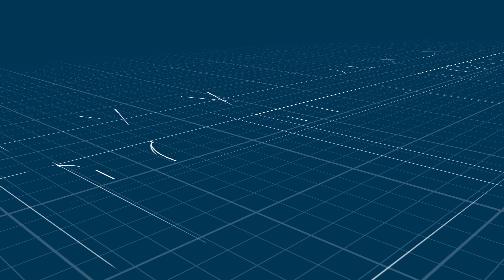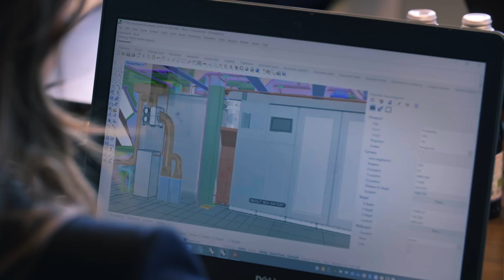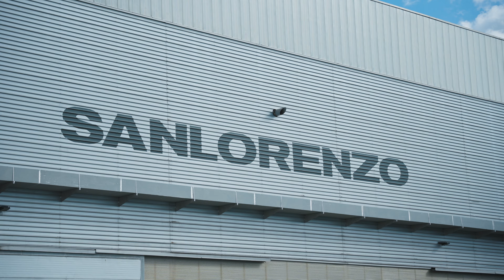Discover Massimo Perotti's FUEL CELL SUPERYACHT by Sanlorenzo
In an industry exclusive, SuperYacht Times has visited to the Sanlorenzo shipyard to sit down with CEO Massimo Perotti to discover more about his fuel cell powered superyacht, the 50Steel, which is due for launch later this year.

Taking on the challenge of reducing the carbon emissions of the superyacht sector, Sanlorenzo has partnered with top players in the renewable and e-fuel sectors, Siemens Energy. Siemens Energy has developed a unique fuel cell solution for the 50Steel, while Lloyds Register has worked alongside the shipyard and its partners to ensure that the vessel's methanol fuel cell installation aligns with industry regulations.

Justin Ratcliffe is given full access to the superyacht, currently in-build, with a tour of its engine room and fuel cell chamber, and demonstrates how this game-changing technology has been developed by the Italian builder over the past three years.

Produced by Nick Smits / @nick.mkv SYT Content Creator
Presentation - Justin Ratcliffe